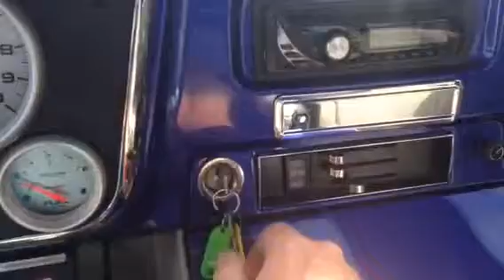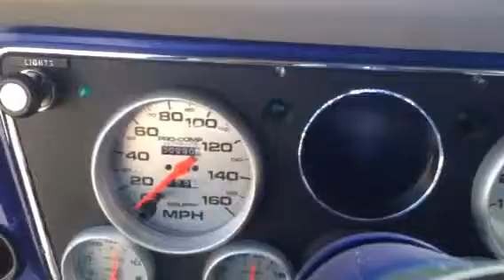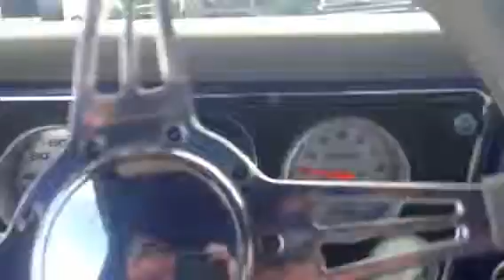67 ProStreet c10